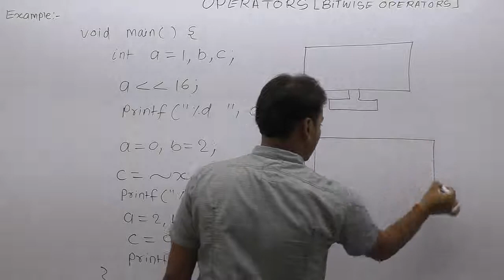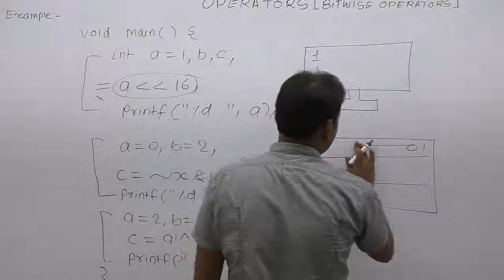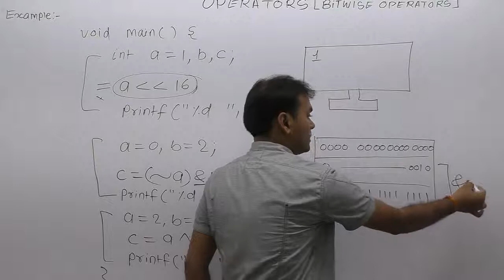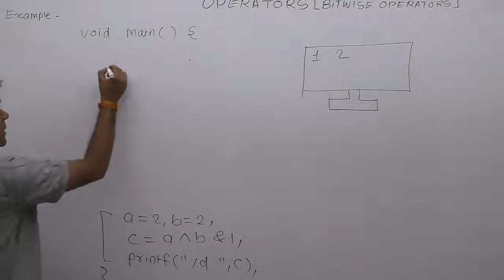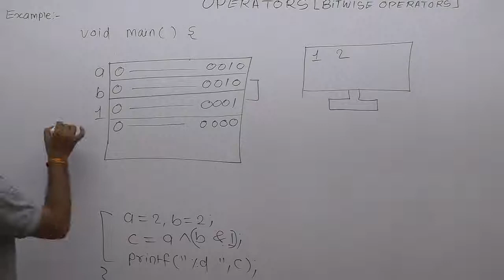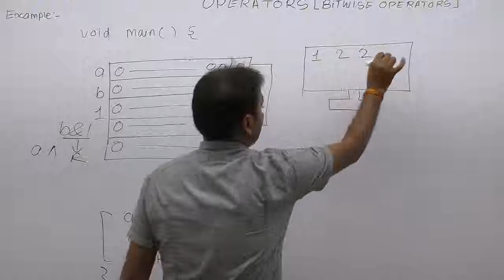Examples of Bitwise Operator in C-Part150 | C Language by Java Professional